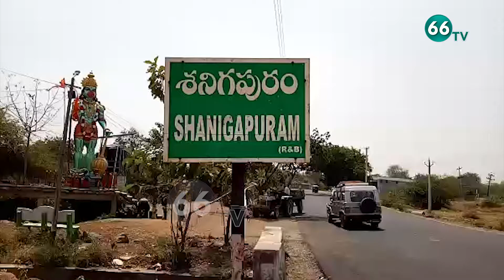వందల సంవస్సరాల నాటి దేవాలయం, శనిగపురం శ్రీ వెంకటేశ్వరస్వామి దేవాలయం విశిష్టత | 66tv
66 TV is a 24 x 7 Telugu News Channel Run by Brundha BroadCasting Network.Represents Complete News Stories in Detailed and Insightful Manner.66 tv Channel comprising Political News, women Infotainment Programs,Film News, Youth Based Programs, Devotional programs, special programs and People Issues.